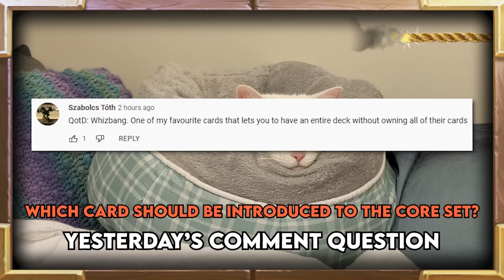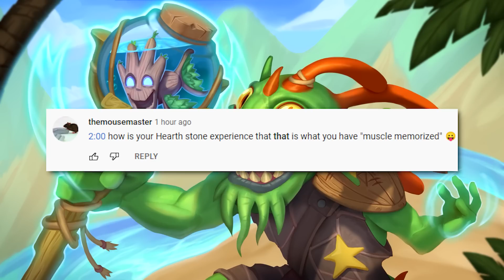Polly Want A Minion? | Hearthstone Daily Moments Ep.2360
Timestamps:
00:00 - Intro
00:55 - Moments
05:20 - Outro